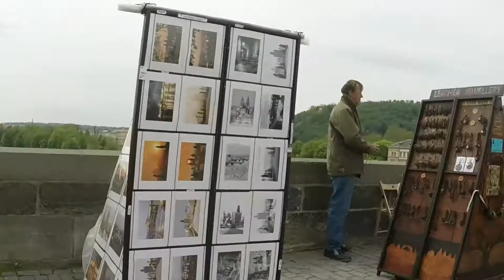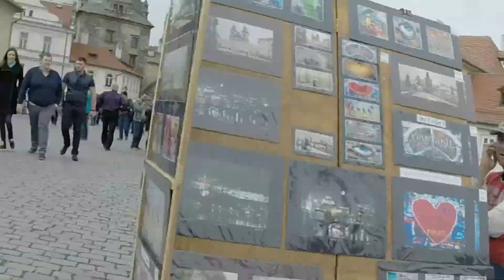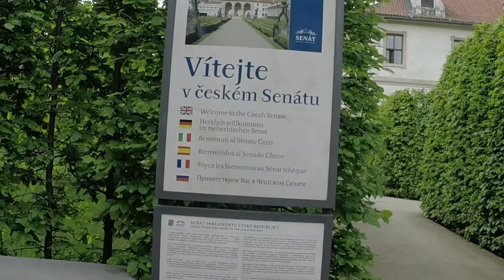Prague, Stone Roses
Raw unedited video.